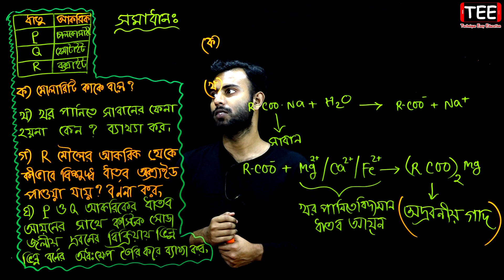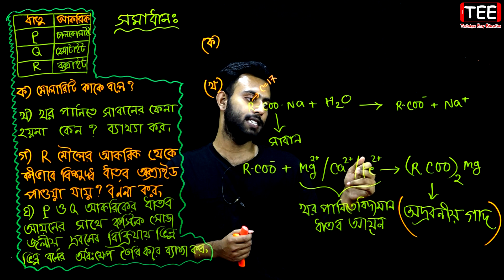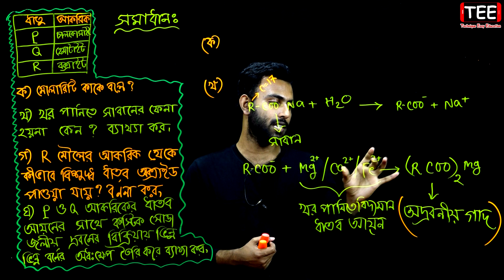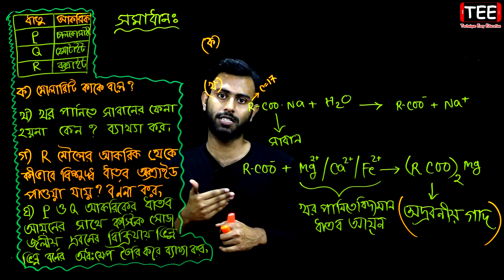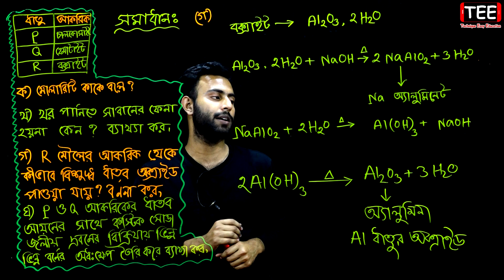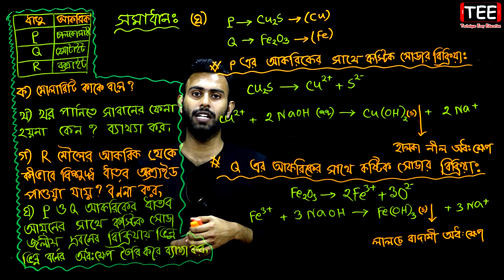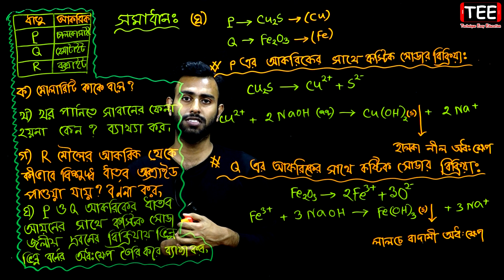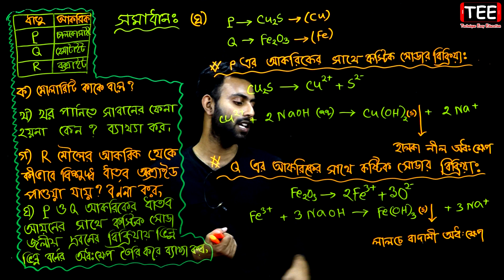চট্টগ্রাম বোর্ড ২০২০ | অধ্যায় ১০ | খনিজ সম্পদ: ধাতু-অধাতু | এসএসসি রসায়ন | SSC Chemistry Chapter 10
চট্টগ্রাম বোর্ড ২০২০ || অধ্যায় ১০ || খনিজ সম্পদ: ধাতু-অধাতু || নবম দশম || এসএসসি রসায়ন || সৃজনশীল বোর্ড প্রশ্ন || Chittagong Board 2020 || SSC Chemistry Chapter 10 || Valuable system: Natu-extra || Class Nine Ten || Creative Board Question

Class 9-10 Chemistry Chapter 10
Valuable system: Natu-extra
খনিজ সম্পদ: ধাতু-অধাতু
এসএসসি রসায়ন অধ্যায় ১০
নবম-দশম রসায়ন অধ্যায় ১০
নবম রসায়ন অধ্যায় ১০
দশম রসায়ন অধ্যায় ১০